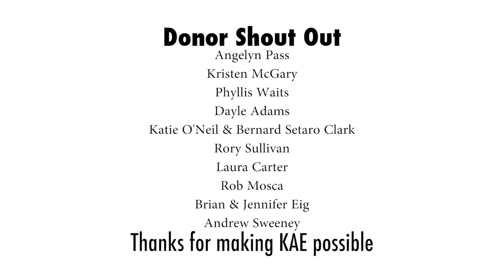Kickass Production Diary - Maui Style!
SO MUCH filming on Maui with some AMAZING people! ALL CAPS!!! How can we possibly show how much we've seen?

...we're gonna need a MONTAGE. A Maui-Style Montage.

From The Free Music Archive